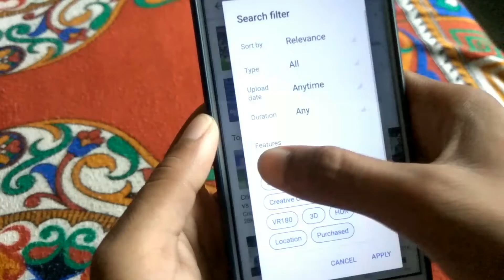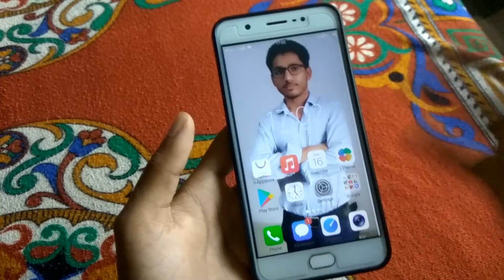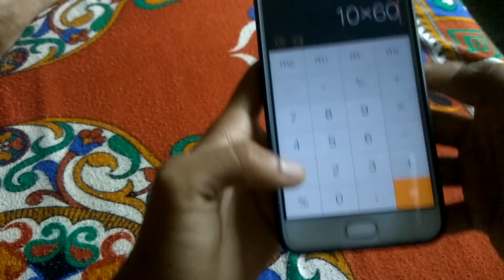4000Hours Kaise Pura Kare||How To Get 4000Hours Watchtime On YouTube Quikaly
Dosto kar aapne Watchtime complete hone ka intazar aaj ki video मैं बताने जा रहा हूँ कि आप अपने channel पर 4k Hours कंप्लीट कर सकते हो 7 दिन me.

Instrumental: "Night" by Skynexx.

Your quires - -
4000hours कैसे pura kare
How to get 4000hours Watchtime
Watchtime kaise pura kare
How complete 4k hours

How to get subscribers on youtube fast, how to gain subscribers on youtube fast hack, how to get more watch time on youtube, get 4000 Hours watch time in one day, how to promote your youtube channel, how to activate monetisation on youtube after 1000 subscribers, 4000 Hours watch time